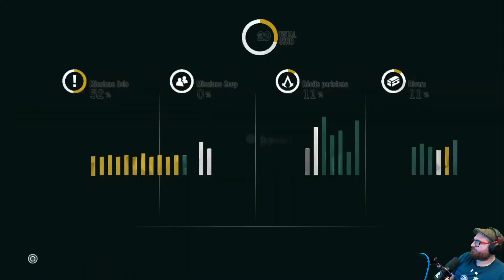ASSASSIN & TEMPLIER POUR LA LIBERTÉ l ASSASSIN'S CREED UNITY (FIN)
Bonjour/Bonsoir !
Replay du Grand Let's Play de la Saga Assassin's Creed.